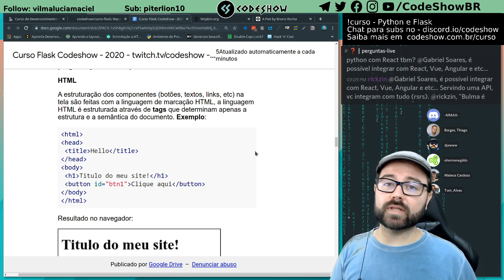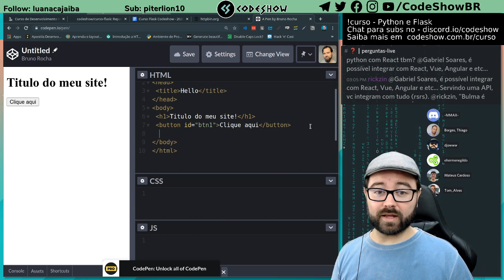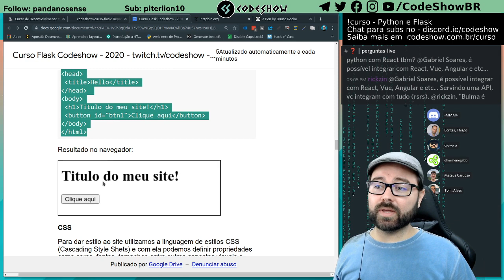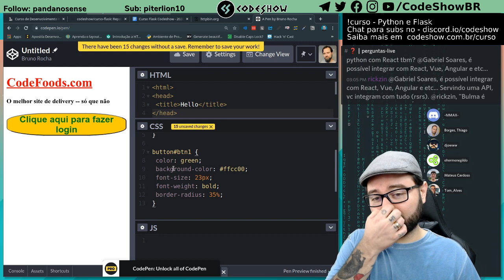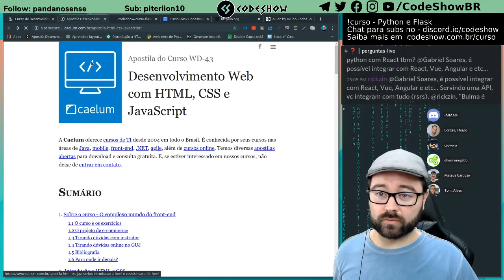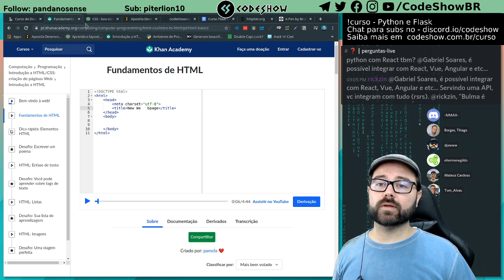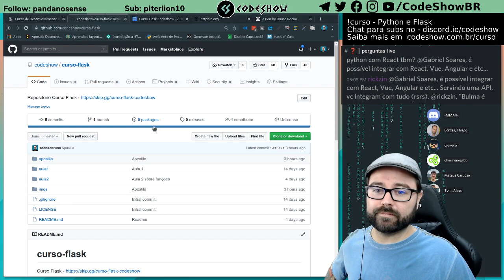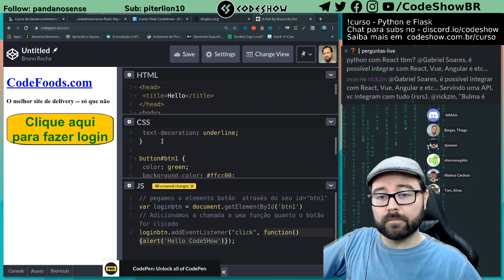Highlight: Curso de Flask e Python - O que é Front End?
O que é front end?

Parte da aula 3 do curso de python e flask explicando básico de front-end

- HTML
- CSS
- Javascript